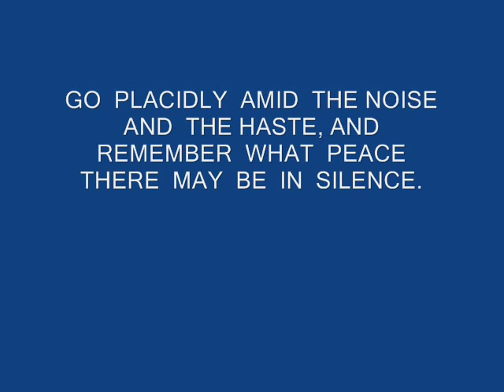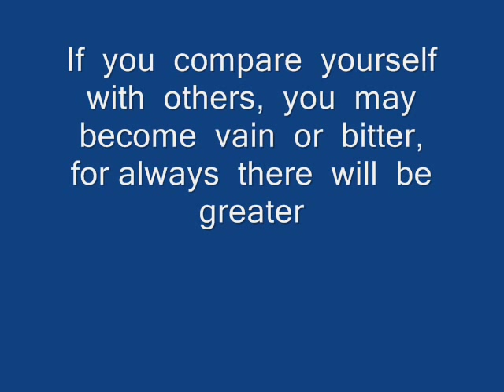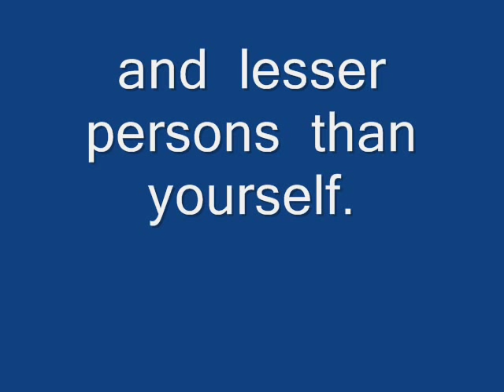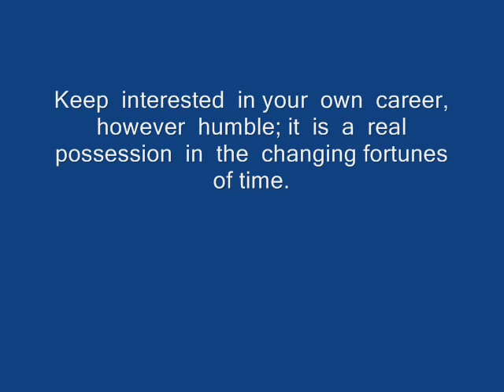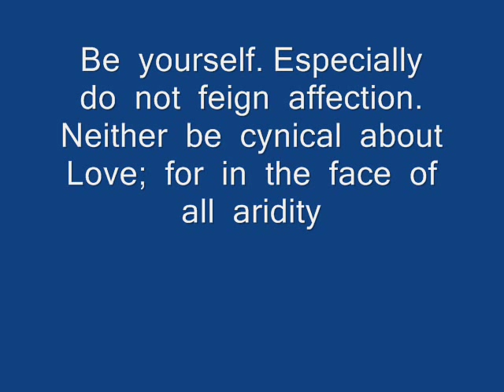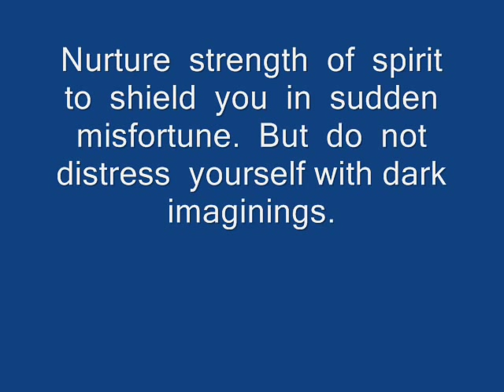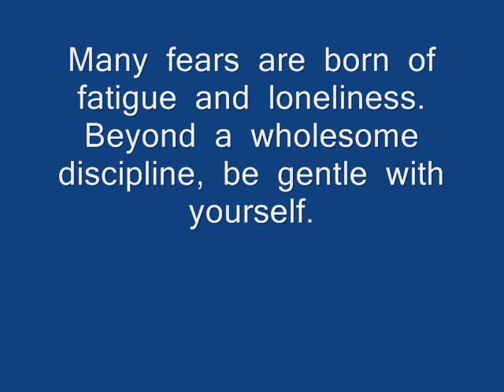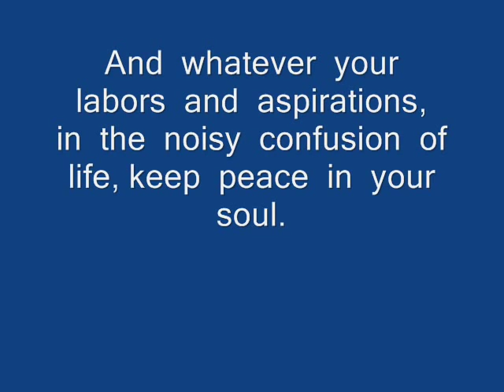Desiderata - Les Crane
My Fellow YouTubers,
I apologize for the mistakes I made while making this video.  If I wouldn't have posted it now, it might never have gotten posted so I had a choice to make and you can see which choice I made.

I did the best I could (I've been saying that a lot lately).  I hope you get out of it what I got out of it and that was...I WAS INSPIRED in spite of all the terrible things that are going on in the world, despite families split apart, despite religions that we depended on for solace and comfort turning out to be dens of inequity (I could go on and on).  I was inspired to share with the world these words which were written approx. 90 years ago (my arithmetic's probably wrong but it's somewhere in the neighborhood).  It was a very popular song back in the 20's but like almost everything else, it's popular for awhile and then you forget about it.  I didn't want that to happen to these words which I feel are especially needed during these troubled times.